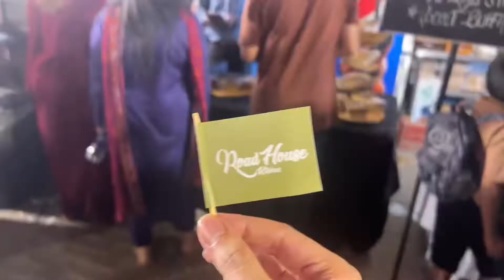Iqra University boys in eat street EMAAR | food festival | Karachi | kamran Rajput